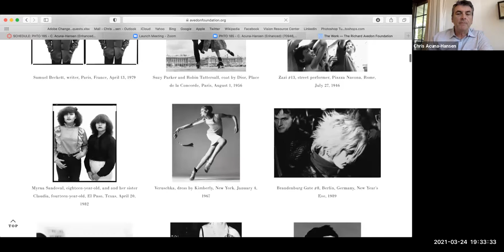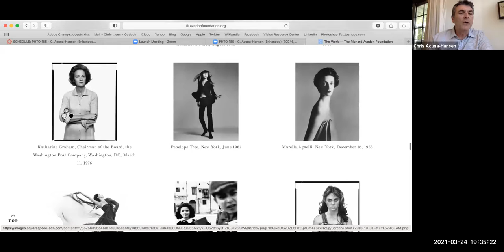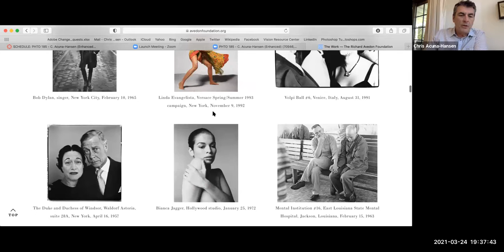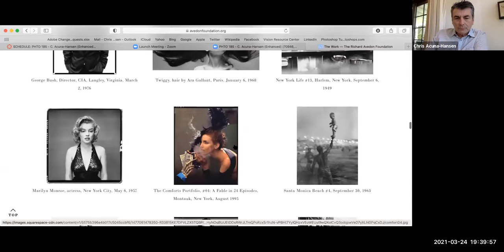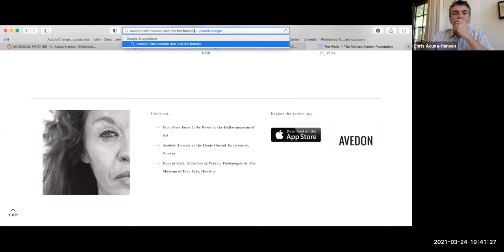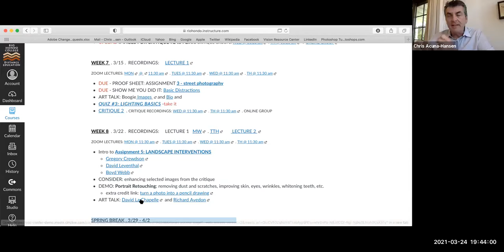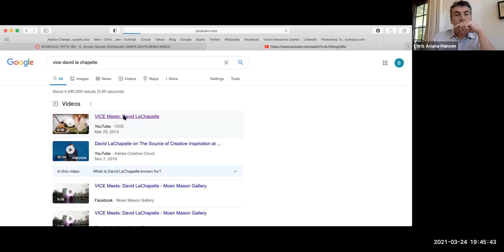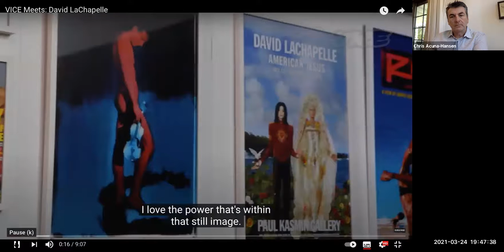RHC PHTO 110 . avedon and la chapelle